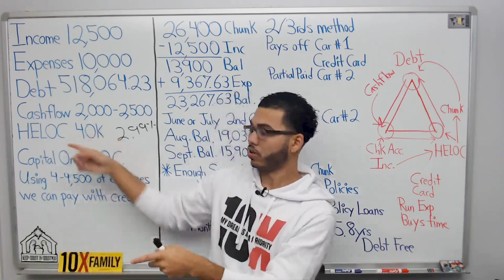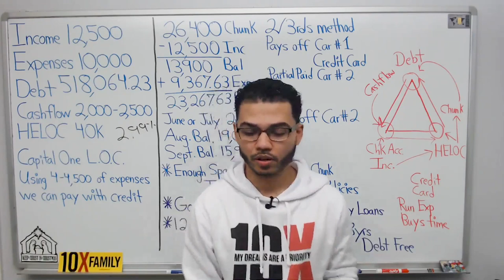Should I Pay Off a Car With a Low Interest Payment?